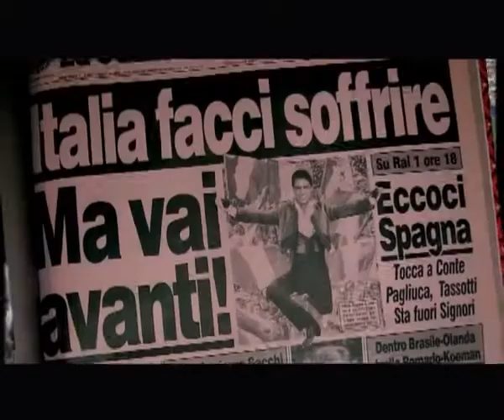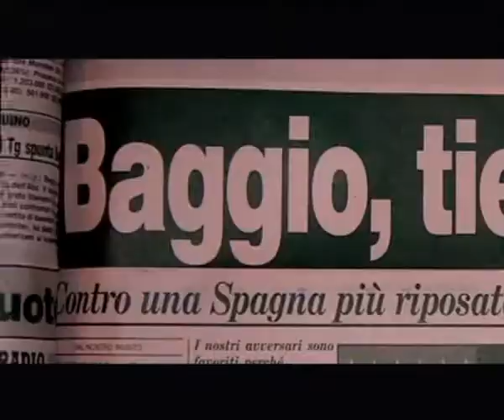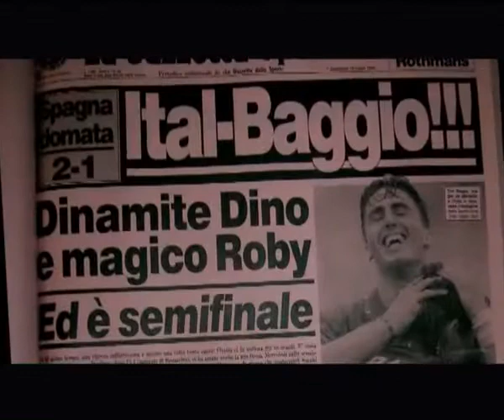Italy vs Spain 1994 Highlights